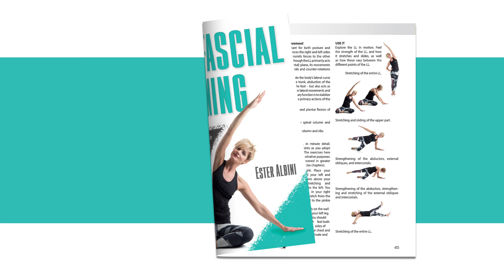Carpal tunnel and thoracic outlet syndrome program with Ester Albini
Eliminate pain and improve functionality and flexibility with this carpal tunnel and thoracic outlet syndrome program.
Learn more in Myofascial Training by Ester Albini, offering intelligent movement for mobility, performance, and recovery